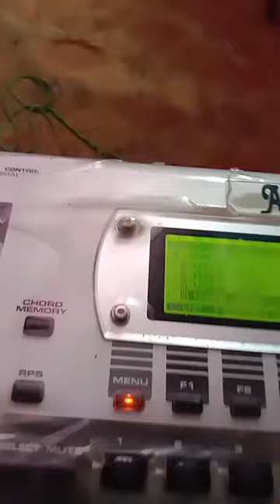shubham kalyan with yogesh musical group mundia dhureki badaun bisauli